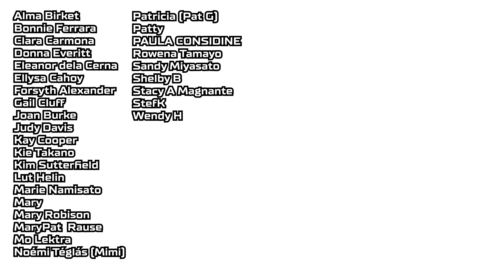16 MIN TONING Workout • Beginner-Friendly • Workout with MOM • Keoni Tamayo • Workout #183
This 16-minute ALL STANDING-TONING workout is perfect for beginners or anyone looking for a gentle, low-impact routine.  We’ll focus on strengthening and toning the whole body while staying on our feet, making it easy to follow and joint-friendly.

Whether you're new to working out or short on time, this quick toning session will help you feel stronger and more energized. Let's get moving!

🎵 Music 🎵
0:00 Intro
0:51 Power to the People - Power Music
3:29 Gettin Paid - Power Music
8:14 No Breaks - Power Music
13:36 7 AM - Tomas Skyledeberg